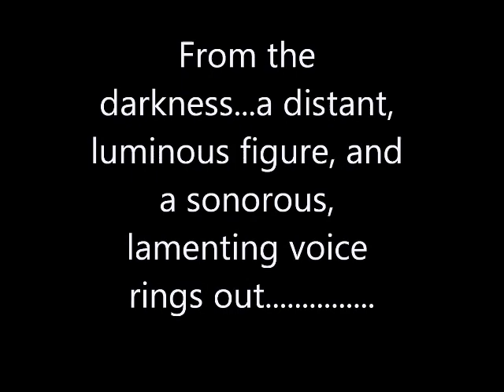Traditional Maori Dancers, Celebrity Solstice Cruise, March 2014.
Another video from our March 2014 cruise on the Celebrity Solstice.
Whilst moored in New Zealand's Bay of Islands, a Maori cultural dance troupe come on board.
We've got some of the highlights of their presentation here.
Includes a Haka!  (It is New Zealand after all!)